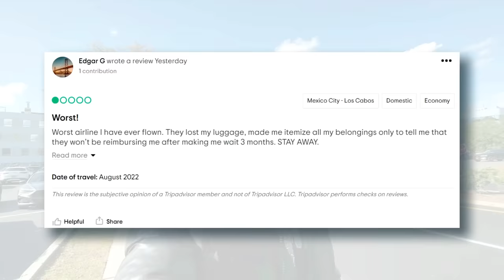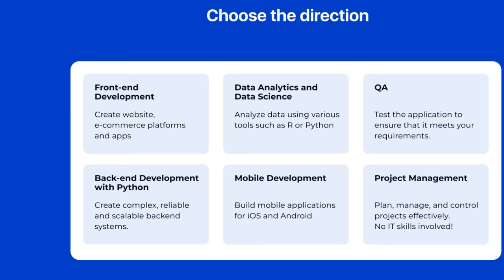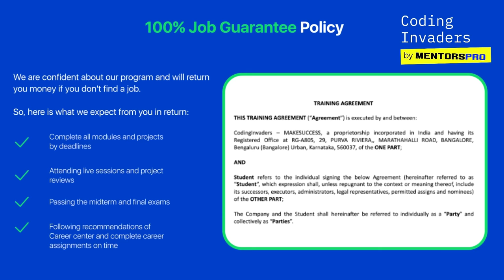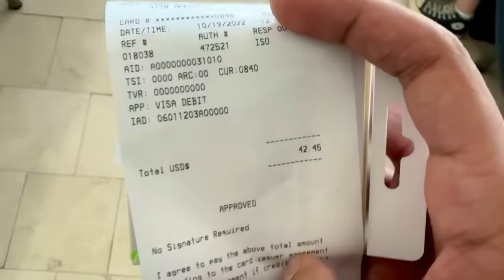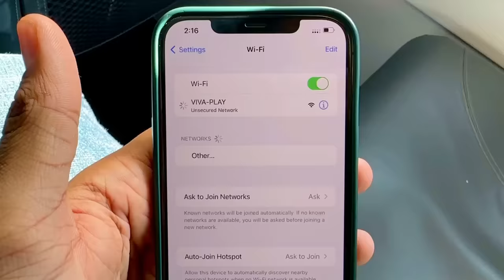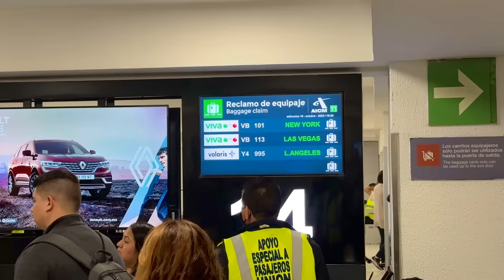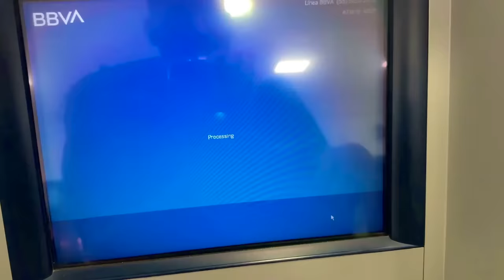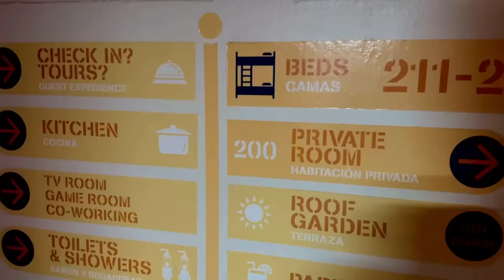Flying with the WORST Rated MEXICAN AIRLINE! 🇺🇸🇲🇽 New York to Mexico City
Only for first 250 candidates

Flying from New York (JFK) to Mexico city!

To support/fund my travels:
UPI: beniwal.paramvir@oksbi